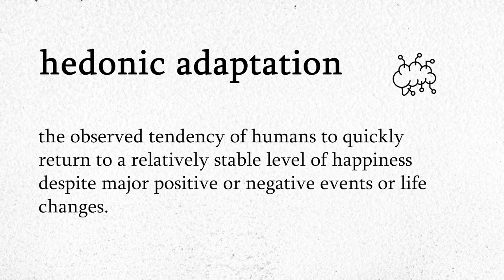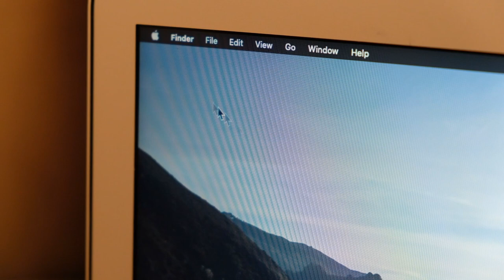Living with the bare Minimum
Not using more than you need is quite tricky. One needs to be mindful of personal needs, necessities, fake and real desires. The abundance era has made this increasingly harder. The paradox of choice comes as a blend of numerous flavors, and minimalist mindful consumption can be a great support pillar for the overall structure.

This video is about why and how I can pay more attention to my surroundings so that I can decrease the useless energy consumption and power my internal alignment.

These are my minimalist diaries series. Here I want to expand on micro-philosophies around minimalism, simple, frugal living, and also on the functionalities of such concepts and their true use in our daily life.